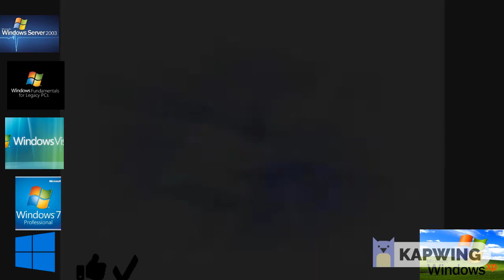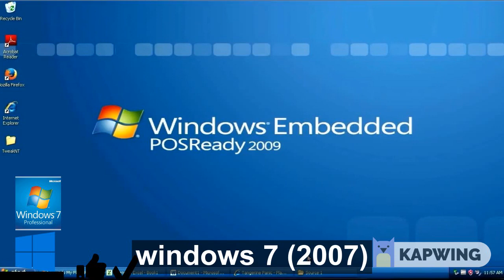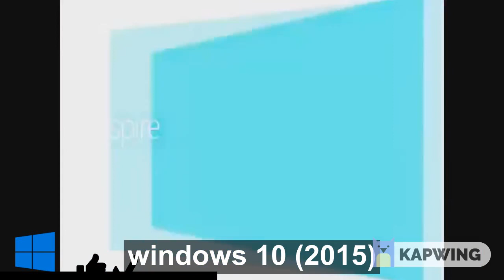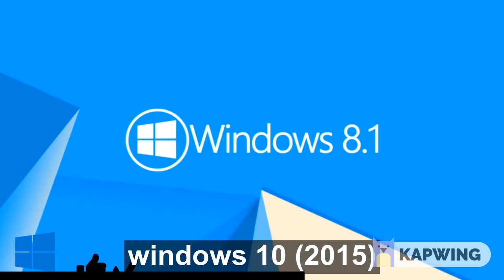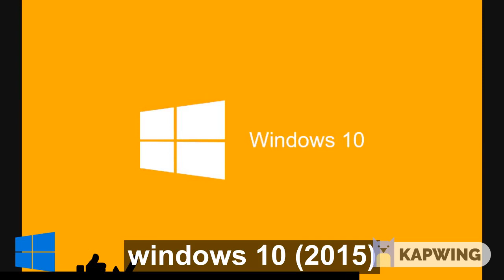windows logo historia (2002-2016) windows 7 efectos artisticos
español latino